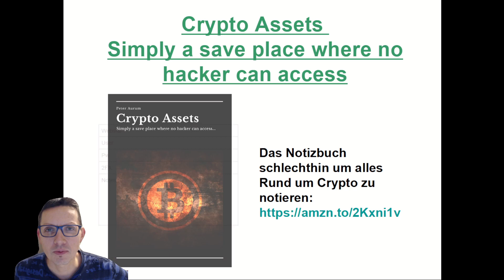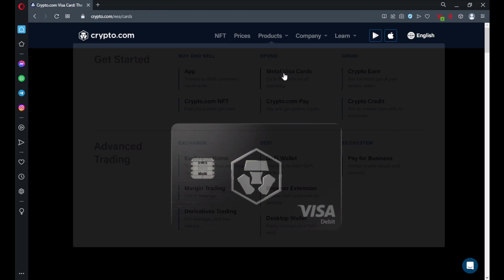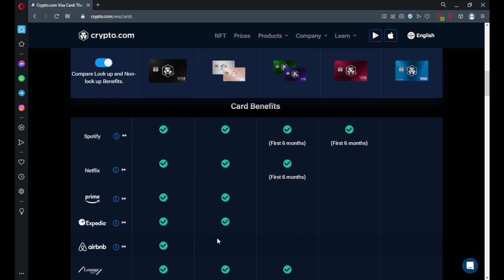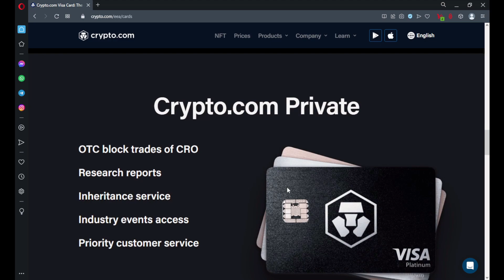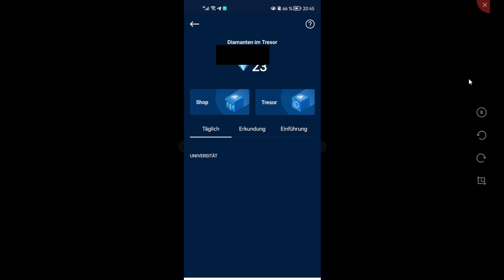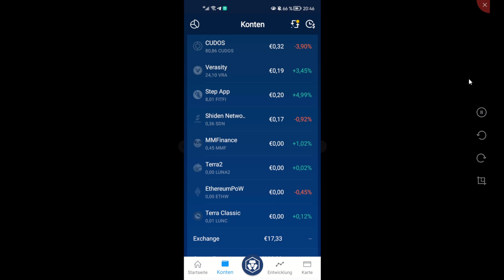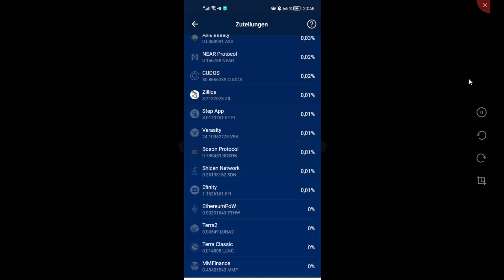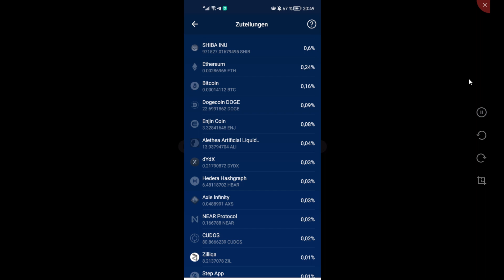Crypto.com ⚡ Supercharger ⚡ Update 2023 | Deutsch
In diesem Video komme ich euren zahlreichen Wünschen nach und zeige euch, was ich mit dem Investment in den ⚡ Supercharger über die Jahre erreichen konnte. 💰

Crypto.com - CRO Token im Wert von 25$ geschenkt,
beim Erwerb von mindestens der 💳 Ruby Steel Karte.

*Dieses Video ist keine Empfehlung zum Investieren oder Veranlagen, alles in diesem Video stellt nur meine persönliche Meinung dar und dient rein der Unterhaltung!

Wichtig: Verwendet bitte beim Kommentieren nicht den exakten Wortlaut „Crypto.com“, weil YouTube erachtet dann euren Kommentar als unerlaubte Werbung und löscht den Kommentar augenblicklich wieder!

Timestamps:
00:00 Intro
02:39 Crypto.com Homepage
07:22 Start in der App

Hier meine Ethereum Adresse für diejenigen unter euch die mir eine kleine Spende 💸 zukommen lassen möchten. Hier gilt mein Leitspruch auch Kleinvieh macht Mist und ich freue mich auch über noch so kleine Beträge 😇:
0x4365a678149a4BFad59263d8d2Ae3CB79a48B2d4

*##* Wallets: *##* 👛
Be your own 🏦!

Hardware-Wallet - Hier geht's zur Ledger Homepage
Mit dem Link bekommst du -10% auf deinem Einkauf!

*##* Rendite auf Cryptowährungen: *##* 💸

*##* Buchtipp: *##* 📚

Crypto-Assets - neues Design 📒 - Simply a save place where no hacker can access
Das Notizbuch schlechthin um alles Rund um Crypto zu notieren:

Crypto-Assets 📓 - Simply a save place where no hacker can access

*##* Sparpläne: *##* 💰

Coinfinity - Der leichteste Weg um Bitcoins zu kaufen und zu besparen.
Card-Wallet Partner der Österreichischen Staatsdruckerei

Bitpanda - 🐼 Mein Favorit beim Einstieg in die Welt der Cryptowährungen.
Mit folgenden Link bekommst du 10€ geschenkt wenn du um mindestens 100€ in Cryptowährungen investierst:

Binance - Die Börse schlechthin, nicht nur die bekannten, sondern auch um exotische Coins zu kaufen und zu traden

Crypto.com Exchange – Die Exchange hinter der App
Hier gehts zur Exchange und bei Verwendung dieses Codes: “g9c6tjvupd”, oder Registrierung über den Link, gibt es eine 10$ Gutschrift on top.

*##* Crypto-Debit-Karte: *##* 💳

Bedenke bitte immer:
Coins haben auf den Handelsplattformen, für Langzeit „HODLER“ nichts verloren.
Es gilt immer:  "not your keys not your (Bit)coins!!!"